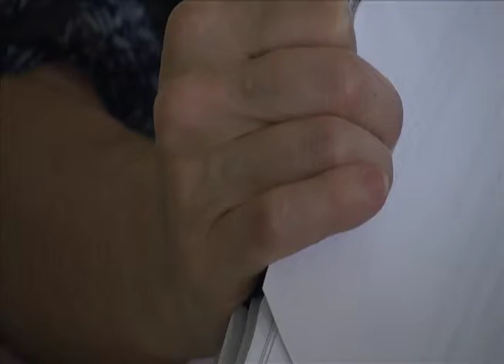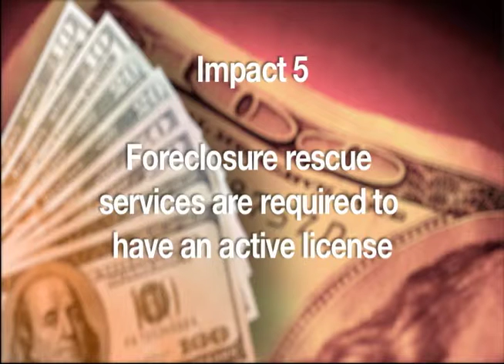Fox 29 Impact 5 Shari Olefson What To Look For When Hiring An Attorney